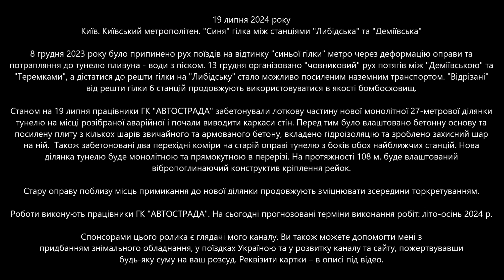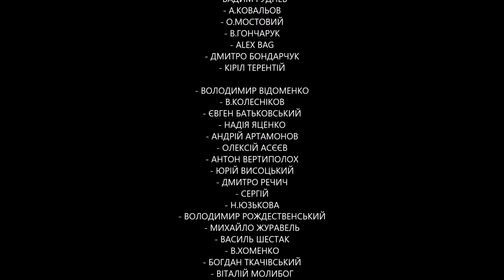#14. Метро-тунель біля "Деміївської" (Київ): забетонована лоткова (нижня) частина.19.07.2024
📜📜📜 19 липня 2024 року. Київ. Київський метрополітен. "Синя" гілка між станціями "Либідська" та "Деміївська".

8 грудня 2023 року було припинено рух поїздів на відтинку "синьої гілки" метро через деформацію оправи та потрапляння до тунелю пливуна - води з піском. 13 грудня організовано "човниковий" рух потягів між "Деміївською" та "Теремками", а дістатися до решти гілки на "Либідську" стало можливо посиленим наземним транспортом. "Відрізані" від решти гілки 6 станцій продовжують використовуватися в якості бомбосховищ.

Станом на 19 липня працівники ГК "АВТОСТРАДА" забетонували лоткову частину нової монолітної 27-метрової ділянки тунелю на місці розібраної аварійної і почали виводити каркаси стін. Перед тим було влаштовано бетонну основу та посилену плиту з кількох шарів звичайного та армованого бетону, вкладено гідроізоляцію та зроблено захисний шар на ній.  Також забетоновані два перехідні коміри на старій оправі тунелю з боків обох найближчих станцій. Нова ділянка тунелю буде монолітною та прямокутною в перерізі. На протяжності 108 м. буде влаштований вібропоглинаючий конструктив кріплення рейок.

Стару оправу поблизу місць примикання до нової ділянки продовжують зміцнювати зсередини торкретуванням.

Роботи виконують працівники ГК "АВТОСТРАДА". На сьогодні прогнозовані терміни виконання робіт: літо-осінь 2024 р.

👍👍👍 ПОДЯКИ:
✅✅✅ Д.ВЕРЕМІЄНКО

✅ ВІКТОР ПОПОВ
✅ ДЕНИС ВАЙСКОВСКІ
✅ РОМАН ХОДІН
✅ ГЕРМАН ЗАМУЛА

- В.КЛИМЕНКО
- ОЛЕКСАНДР КАЛЬЧЕНКО
- ДМИТРО КОЖЕВНІКОВ
- ОЛЕКСАНДР М.
- І.КЛИМЕНКО
- ВІКТОР КОВАЛЬ

- ANTOINE NUSS
- ПАВЛО ДЯЧИК
- ВАДИМ РУДНЕВ
- А.КОВАЛЬОВ
- О.МОСТОВИЙ
- В.ГОНЧАРУК
- ALEX BAG
- ДМИТРО БОНДАРЧУК
- КІРІЛ ТЕРЕНТІЙ

- ВОЛОДИМИР ВІДОМЕНКО
- В.КОЛЕСНІКОВ
- ЄВГЕН БАТЬКОВСЬКИЙ
- НАДІЯ ЯЦЕНКО
- АНДРІЙ АРТАМОНОВ
- ОЛЕКСІЙ АСЄЄВ
- АНТОН ВЕРТИПОЛОХ
- ЮРІЙ ВИСОЦЬКИЙ
- ДМИТРО РЕЧИЧ
- СЕРГІЙ
- Н.ЮЗЬКОВА
- ВОЛОДИМИР РОЖДЕСТВЕНСЬКИЙ
- МИХАЙЛО ЖУРАВЕЛЬ
- ВАСИЛЬ ШЕСТАК
- В.ХОМЕНКО
- БОГДАН ТКАЧІВСЬКИЙ
- ВІТАЛІЙ МОЛИБОГ

✅✅✅  ЮРІЙ КРИЧЕВСЬКИЙ
✅✅✅  ОЛЕКСІЙ РУДЕНКО

⭐ ОЛЕКСАНДР ГЕРАЩЕНКО

- КОРШУН ОДЕСЬКИЙ
- ЄВГЕН ЗАЙЦЕВ
- АНДРІЙ ГАЛКИН
- АРТЕМ ФОКАНОВ
- ВІТАЛІЙ НОТКІН
- ТАРАС МАМЧУР
- АРТЕМ ОРЕЛ
- РУСЛАН ПИСАРЕВ
- ЛЕОНІД ШЕВЦОВ
- ДМИТРО ШАГИН
- РУСЛАН ШТИК
- СТАНІСЛАВ ДЕМИДЮК
- АНАТОЛІЙ ГОНЧАРОВ
- АНТОН БІЛОУС
- ТАРАС ГАЛКОВСЬКИЙ
- АНДРІЙ
- ДМИТРО БОНДАРЧУК
- ЄВГЕН БОРИС
- ОЛЕКСІЙ КУЧЕРЕНКО
- СТАНІСЛАВ ХОЛОДАР
- СЕРГІЙ БОРОЗЕНЕЦЬ
- ДМИТРО ЖМУРКО
- ІГОР МАРКОВ

✅✅✅ АНАТОЛІЙ ЛИТВИНЕНКО

- ПАВЛО ІВАНОВ
- СЕРГІЙ БОРОЗЕНЕЦЬ
- ГАЛИНА СВИНОУС
- MAX DMITRENKO
- KOSTIK BEZKOROVAYNIY
- ВОЛОДИМИР РОЖДЕСТВЕНСЬКИЙ
- STAN732
- EDEN SMITH
- 911 MIKKI
- ДМИТРО ЛИФАРЕНКО
- OLEH
- ІГОР МАРКОВ
- NOT LUEDE
- ROMAN
- СURIOUS
- ВІТАЛІЙ ШЕВЧЕНКО
- ДЕНИС КОРОНЕЦЬ
- DED ROY
- Я КУЗ
- SERHII SOBOLIEV
- ВОЛОДИМИР ОМЕЛЬЧЕНКО
- SVYAZ1ST
- ПАВЛО ПРИГАРНИЦЬКИЙ
- ДМИТРО СВИСТУН
- ANDRII KRENEVYCH
- ALEXANDER NEFYODOV
- VITALIY NOTKIN
- ANDREY GORODETSKIY
- ANDRIY
- TARAS NOVOKHATKO
- ОЛЕКСАНДР ПИЛИПЕНКО
- MAKSYM KURGANSKYY
- APOFIS